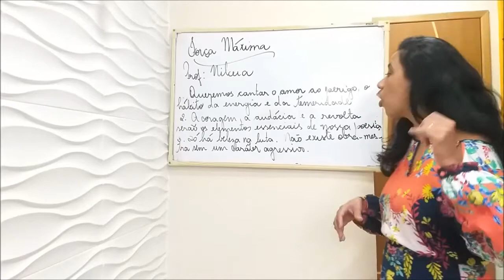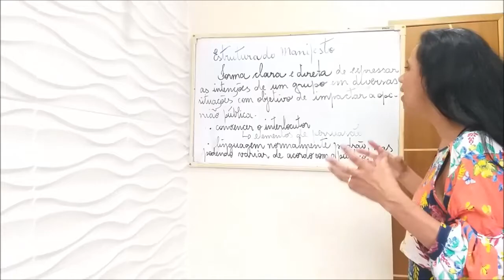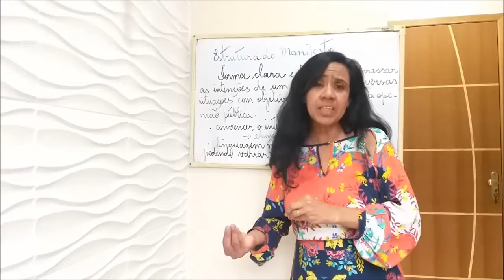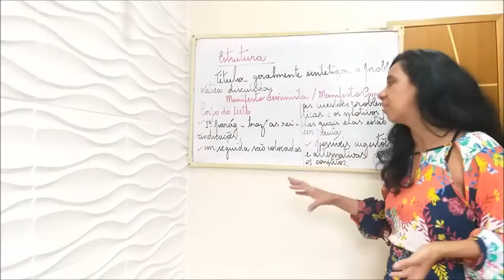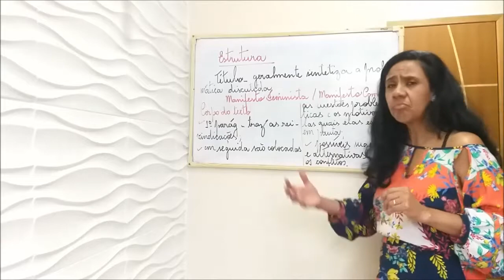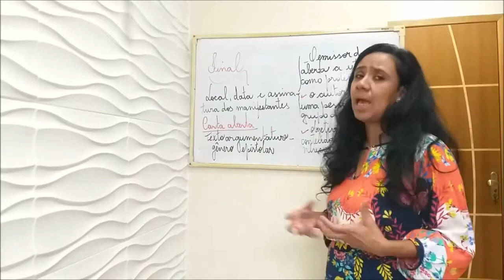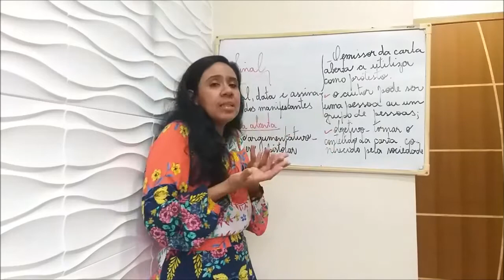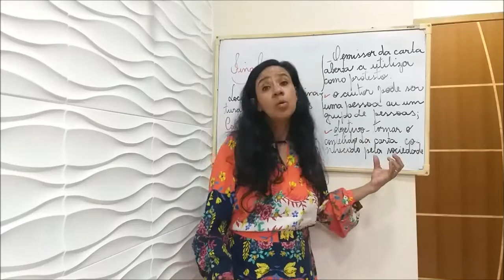AULA 2 ano MANIFESTO